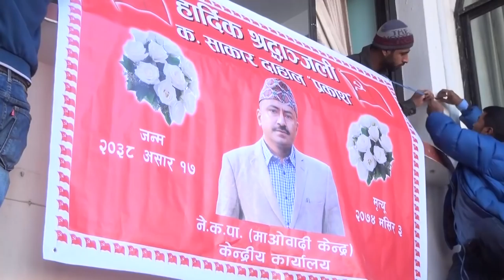दाहालप्रति अन्तिम श्रद्धाञ्ली